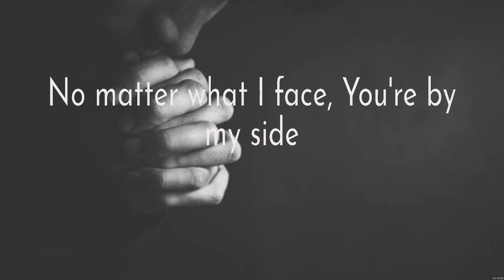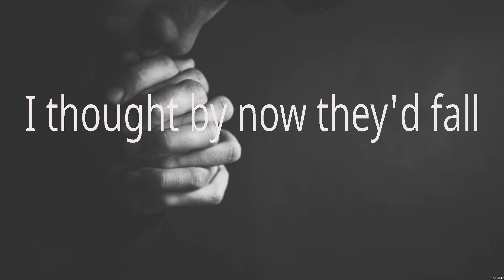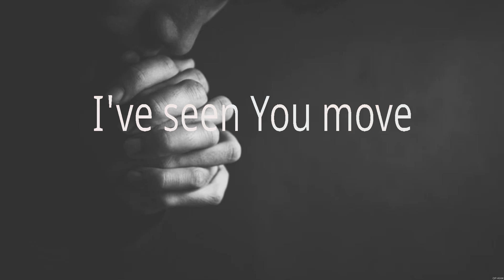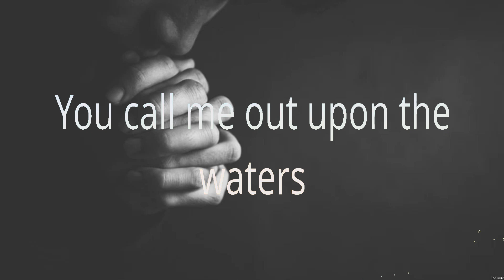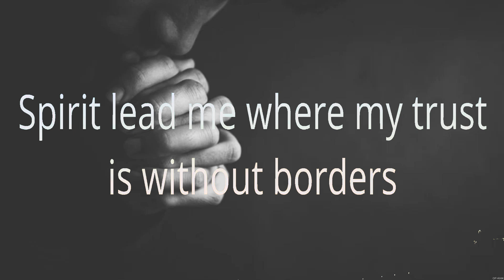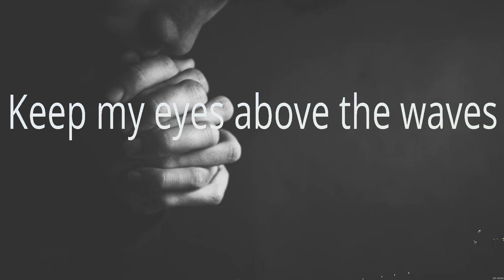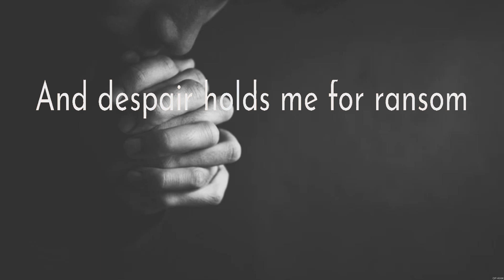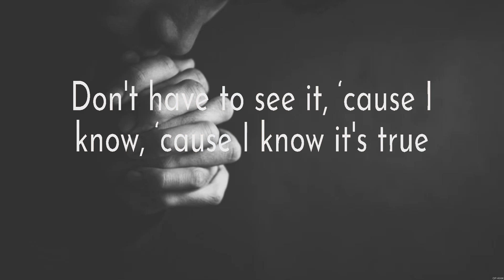Trust In You - Lauren Daigle (Lyrics) - Do It Again, Oceans, Shoulders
1. Trust In You - Lauren Daigle
2. Do It Again - Elevation Worship
3. Oceans - Hillsong UNITED
4. Shoulders - for KING & COUNTRY